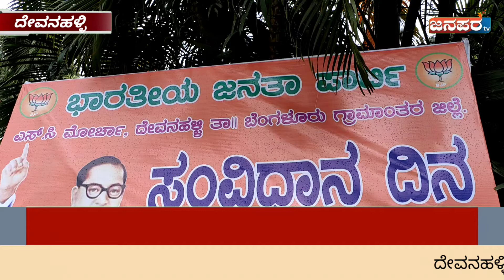ಭಾರತೀಯ ಜನತಾ ಪಕ್ಷದ ಜಿಲ್ಲಾ ಹಾಗೂ ತಾಲ್ಲೂಕು ಎಸ್ಸಿ ಮೋರ್ಚಾ ವತಿಯಿಂದ ಸಂವಿಧಾನ ದಿನ ಆಚರಣೆ.....!